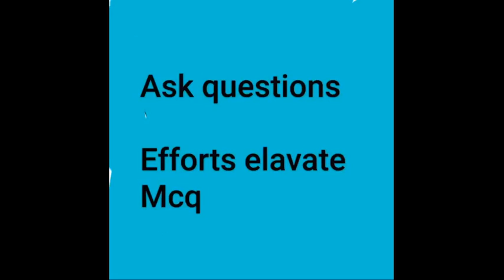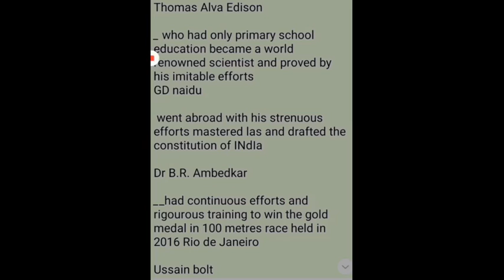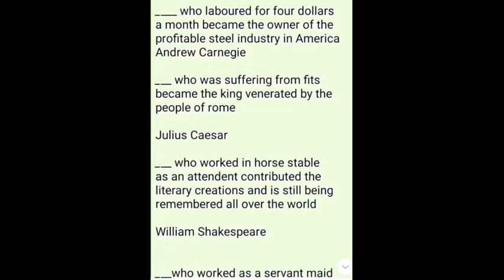BECOMING HUMAN VALUE EDUCATION CLASS 7= ASK QUESTIONS EFFORTS ELAVATE MCQ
BECOMING HUMAN
VALUE EDUCATION
CLASS 7==
ASK QUESTIONS
EFFORTS ELAVATE MCQ